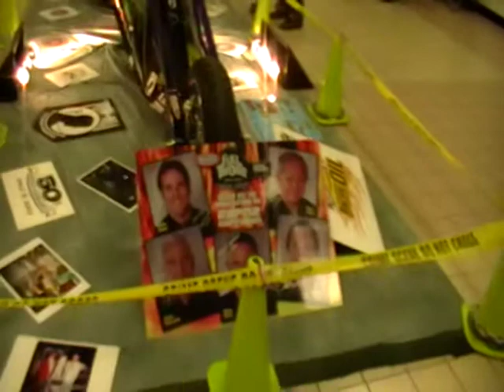Phillipsburg Mall, " Dirt Track Hereo's" Showcase...Phillipsburg,N.J..March 2012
TRIKE Display at Phillipsburg Mall " Dirt Track Hereo's" Showcase..at Phillipsburg,N.J..